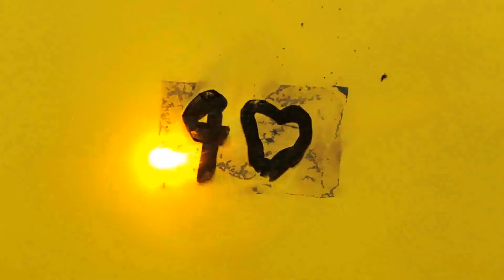Ash Paper by the Other Brothers ::Magic Soul